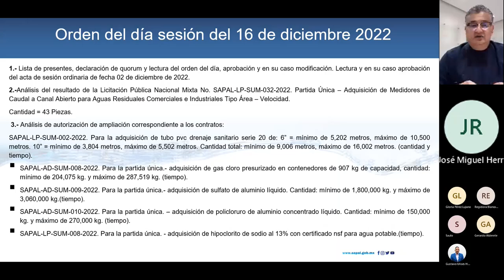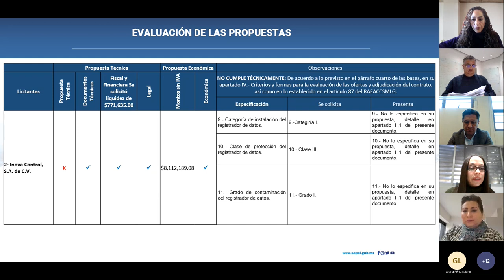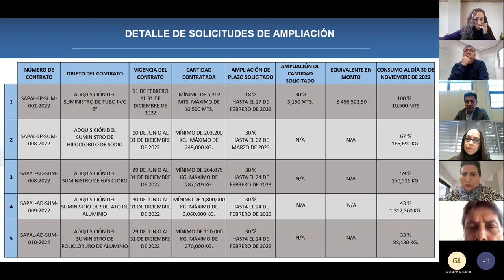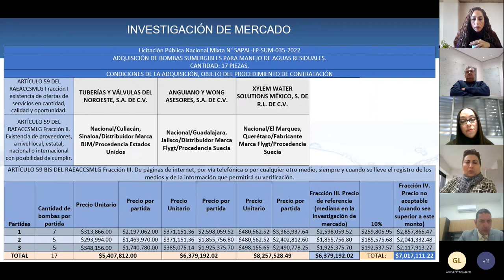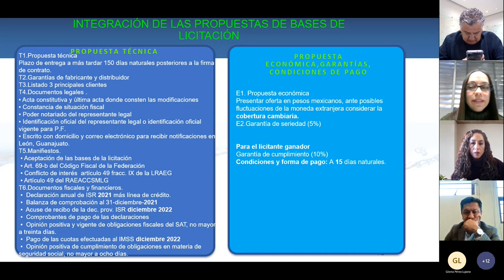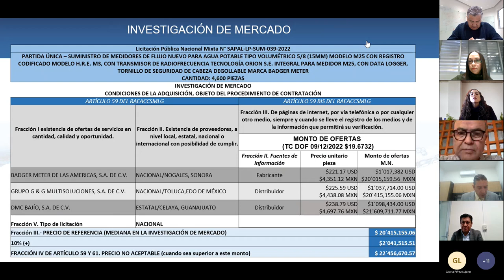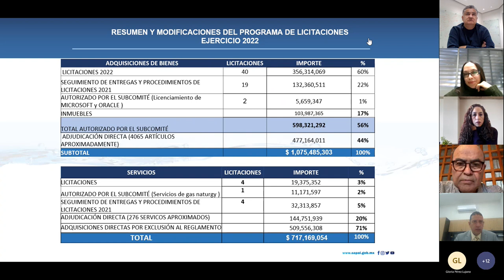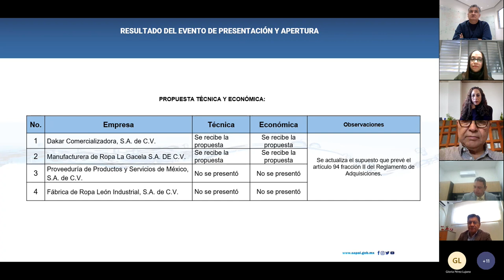SUBCOMITÉ DE ADQUISICIONES DEL 16/12/2022